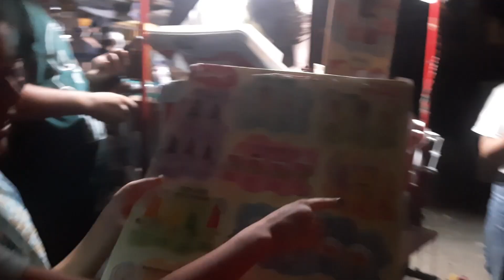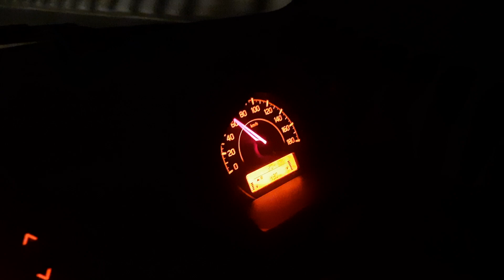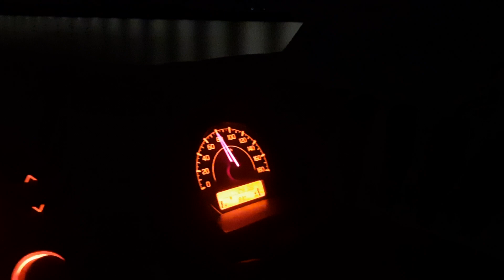Delhi to Dehradun no toll road trip/best route Mussoorie road trip via Bagpat Shamli Saharanpur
Delhi to Dehradun/Mussoorie via Bagpat Shamli Saharanpur Expressway vlog part 1|  Road trip no toll

दिल्ली से मसूरी
mussoori update
दिल्ली से मसूरी जाम फ्री हाईवे,
दिल्ली देहरादून एक्सप्रेसवे,
delhi to mussoorie highway,
best highway for delhi mussoorie,
haridwar to mussoorie
delhi to dehradun,
delhi to dehradun road trip,
delhi to dehradun by car,
delhi to badpat shamli by road,
delhi to badpat shamli,
delhi dehradun expressway update,
delhi to mussoorie,
delhi to mussoorie vlog,
delhi to dehradun full road trip vlog,
road trip vlog,long vlog,
wagnor cng car vlog,delhi to dehradune by wagnor,
wagnor cng road trip,maruti wagnor,toll for dehradun highway,
wagnonr drive on mountain vlog,
wanderlust jyoti,delhi to cloud end vlog
delhi to shamli
delhi to bagpat
delhi dehradun expressway